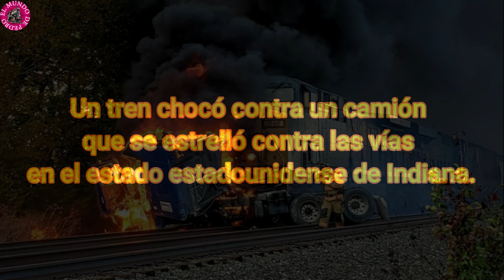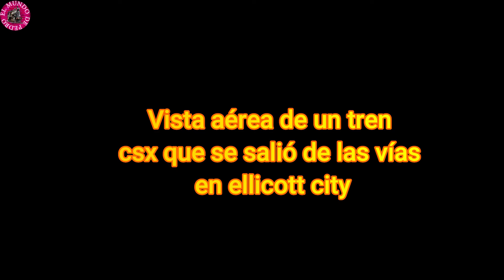Accidentes Ferroviarios V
Conviértete en miembro de este canal para disfrutar de ventajas:
Gracias.
Información: Video producido, creado y editado por este canal. "El Mundo De Pedro"